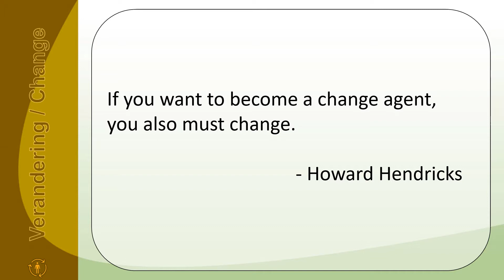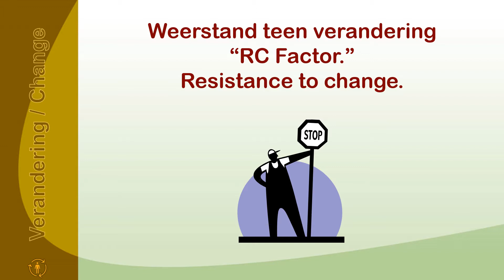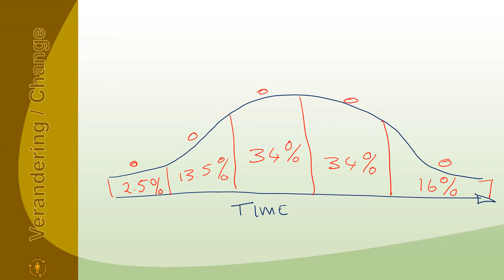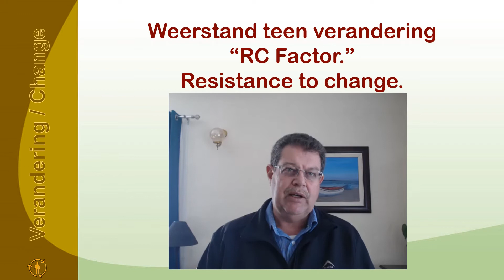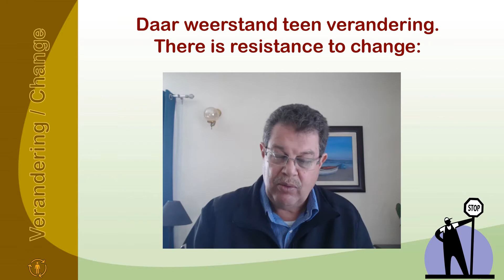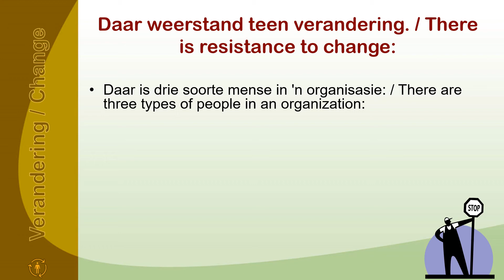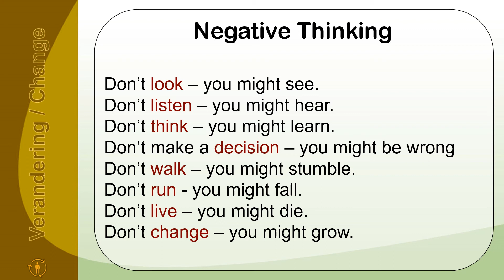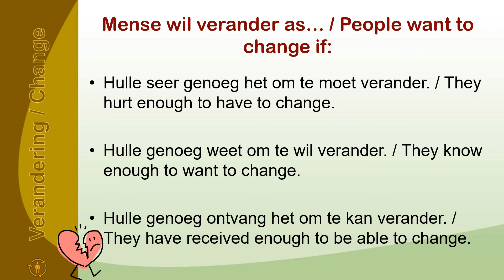3 The Management of Change